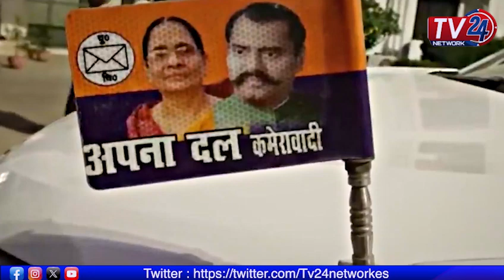उपचुनाव में INDI Alliance की बढ़ी टेंशन | Azad Ravan | PallaviPatel | Owaisi